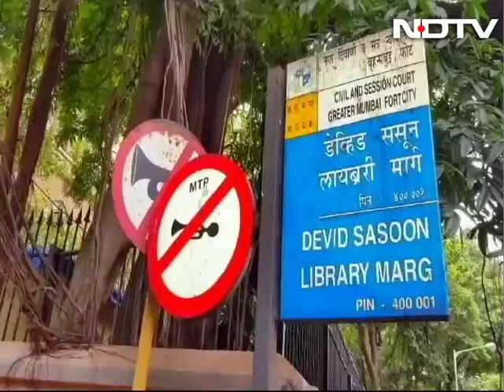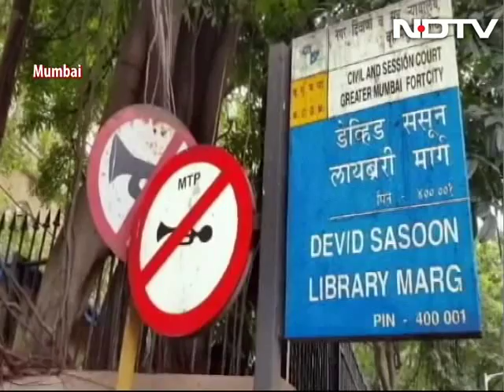New Noise Pollution Rules Do Away With Silence Zones, Say Activists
Anti-noise pollution activists in Mumbai are upset with the new noise pollution rules that govern the usage of loud speakers in Mumbai. Sumaira Abdulali from Awaaz Foundation, who has been campaigning for years on the issue says the new rules take them back by 17 years and she will challenge the notification in court. Under existing the laws there are several silence zones of Mumbai.  But now, according to the new noise pollution laws, there will be no silence zones.